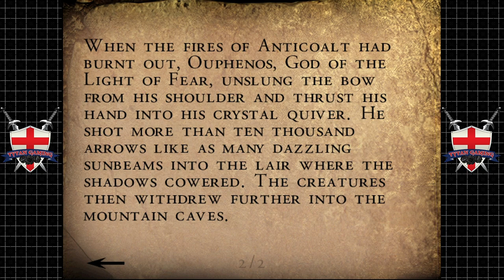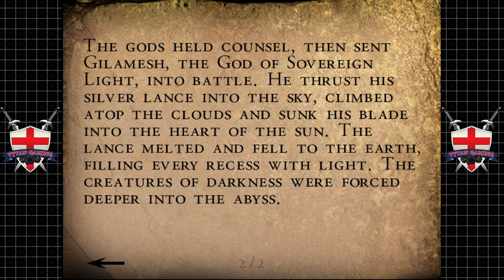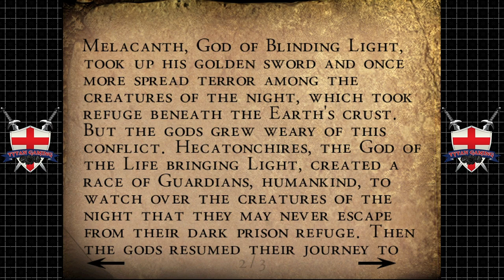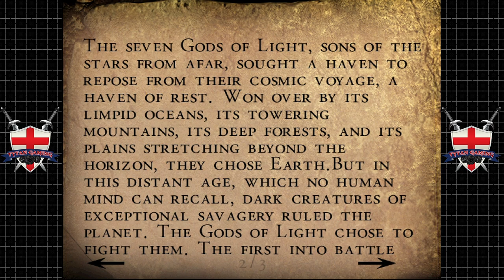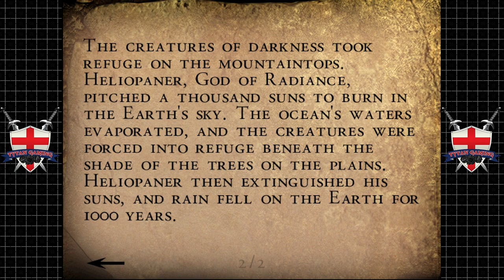Tytan Play's | Alone In The Dark: The New Nightmare | Dreamcast | #13